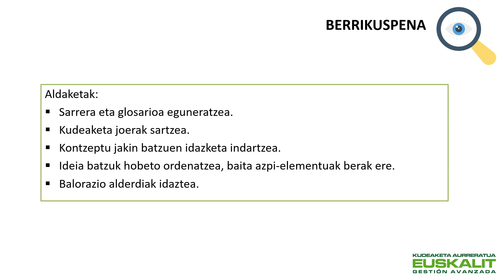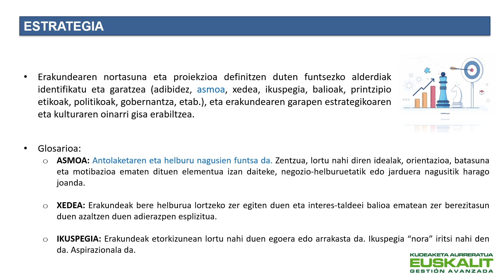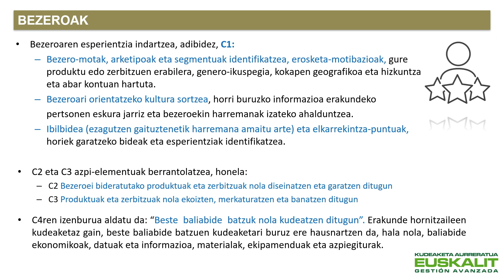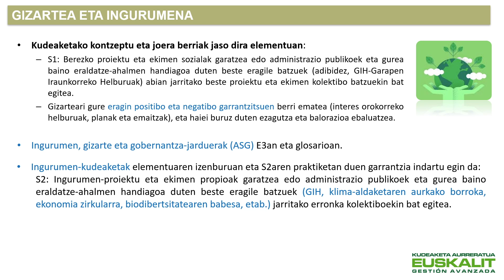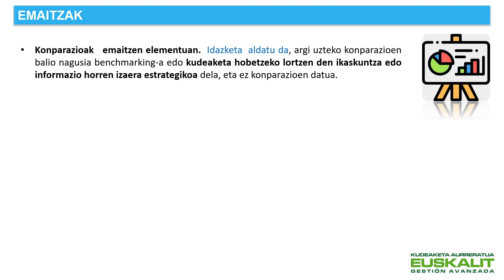2023 KAEren eguneraketa